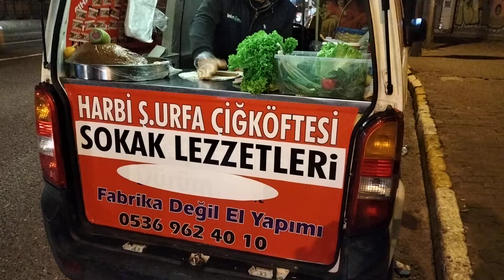Harbi Şanlıurfa Mobil Çiğköfteci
Harbi Şanlıurfa Mobil Çiğköftecisi